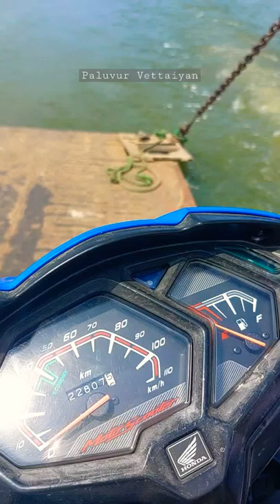natural view | srilanka batticaloa ❤❤❤